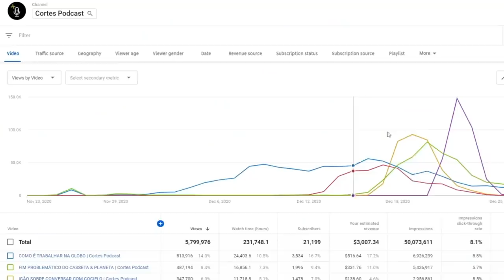MEU PAI ERA UM DOS MAIORES MAFIOSOS DO MUNDO (LEANDRO HASSUM) | Cortes Podcast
Vídeo original:
LEANDRO HASSUM - Flow Podcast #492